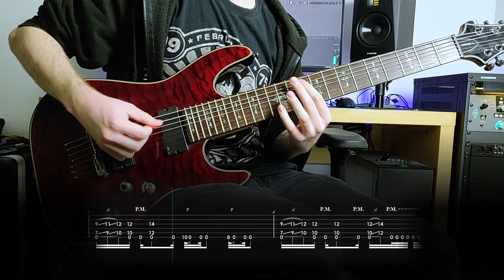Soen - Monarch (Guitar Cover with Play Along Tabs)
Guitar cover of "Monarch" by Soen with on-screen tabs - learned by ear.
Hope you enjoy the video! Please post your suggestions! :)

Another great single from Soen! They definitely incorporate some new elements on this record. It's really hard to hear what's going on in the outro though, I suppose they've been going for a muddier mix.

- USEFUL INFORMATION -

Tuning: Standard (E A D G B E)

- SOCIAL MEDIA -

You can download all of my tabs on my website for free!

- GEAR USED -
o Guitar: Schecter Damien Elite - 7 Diamond Series
o Amplifier: Kemper Profiler
-  Amp: Diezel Hagen
-  Cab: Diezel RL 4x12
o Audio Interface: Focusrite Scarlett 18i20